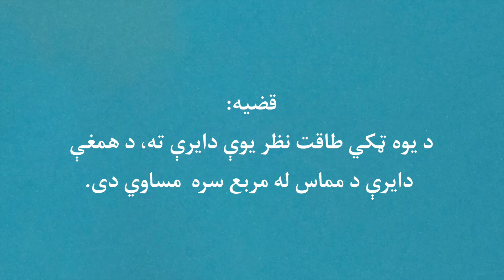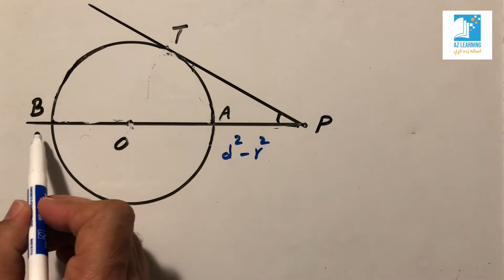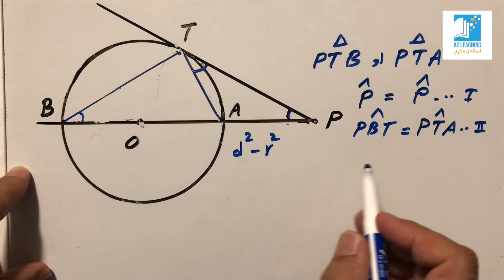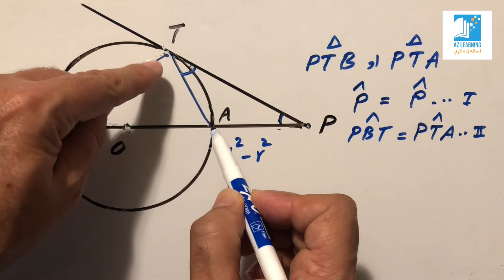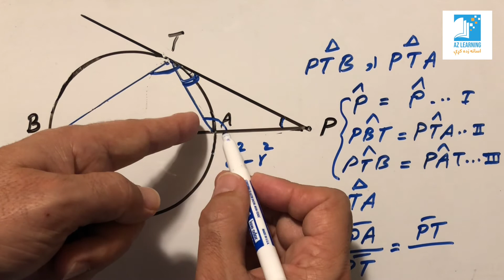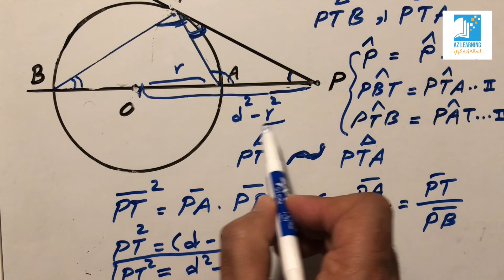مماس او د یوه ټکي طاقت نظر دايرې ته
په دې درس کې به شاګردان زده کړي چې مماس د یوه ټکي د طاقت نظر هغې دایرې ته له یو بل سره څه اړیکه لري.
دلته دا قضیه په ثبوت رسېدلې چې وايي: د یوه ټکي طاقت نظر دايرې ته ، د همغې دايرې د مماس له مربع سره مساوي دی.
د دغې قضيې پر اساس موږ نورې ډېرې پوښتنې ځوابولی شو کومې چې زموږ له ورځني ژوند سره ډېر اړخ لګوي. په بل درس کې به د دې قضیې عملي اړخ په ګوته شي.